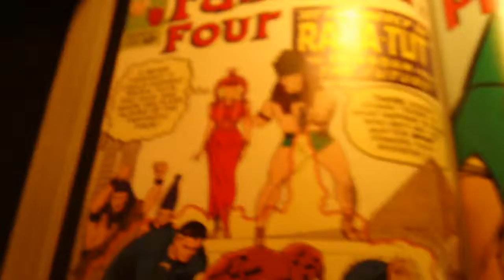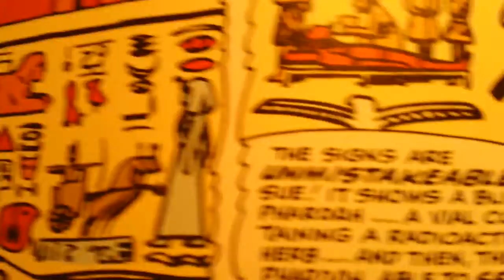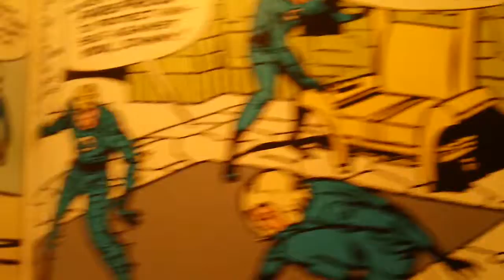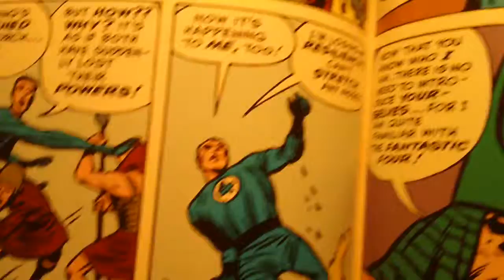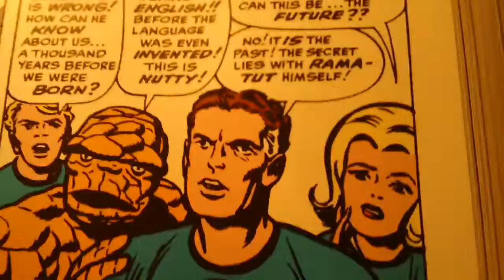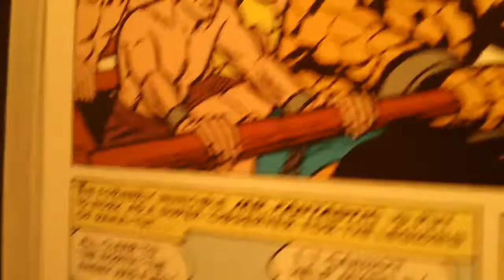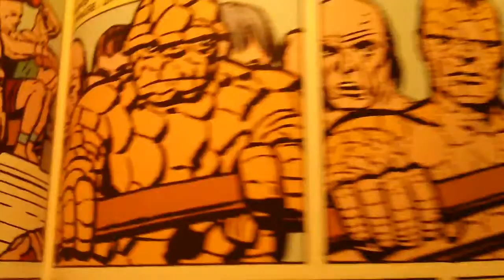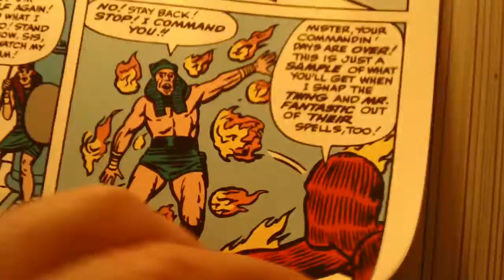ROYAL COMIC COLLECTION:19AUDIO COMIC F.F.#19-Pt.1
Pt.1-Fantastic Four #19 with 1960's radio show dramatization